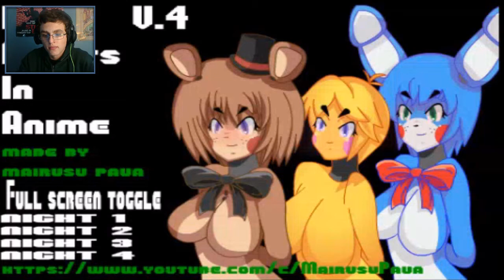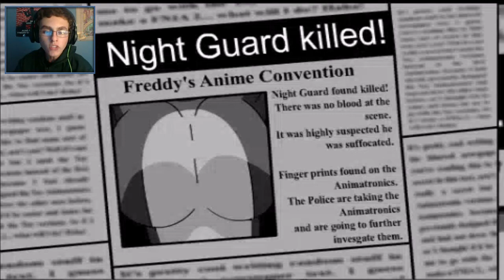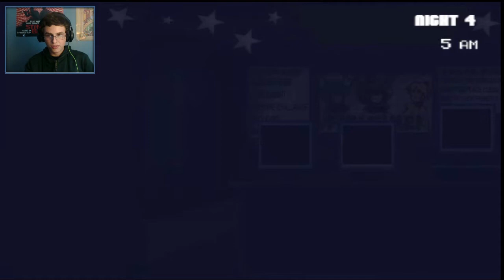Five Nights in Anime #4 | WOAH! EASY NOW!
Holy cow girl!

Like my sexy mouse?
How 'bout my NEW headphones?
Or maybe my NEW mic is interesting?

Webcam ► I'm trying to use ps vita now :3